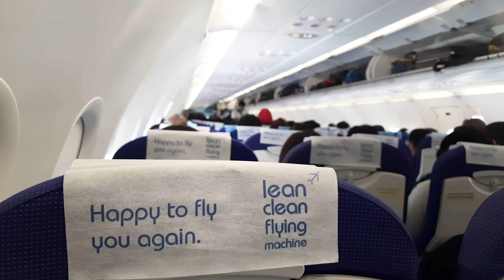Travel Vlog India✈| Delhi to Bangalore Flight | Air Travel first time with baby| Travel Series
Thank you so much guys for coming to my channel. I am very happy that you found my videos.!

We donot own COPYRIGHTS for music used in video.

My Tiffin box :
Cast Iron tawa
Idli batter maker
Waffle maker
Bamboo plate
Manual chopper
Idli/ Dhokla maker
Hand mixer
Cake whipper
Milk frother
Shaker bottle
Measuring spoons

Supplements I take:

MSM Sulphur
Adrenal by Garden of life (Multi vitamin)
Beet Root powder
Spirulina powder

Skincare + Makeup I love:

Vitamin C serum-  Drunk Elephant
Sunscreen -  JOSIE MARAN
Biossance Oil - 100% Squalane Oil
Color collector - Red orange by Lancome
Eyeliner - Kat Von D
Foundation  (glow finish, lightweight)
Eye Brow Pencil - Benefit - 4.5
Blush + compact powder - Charlott Tilbury
Bronzer - Bahama Mama

For kids
Neopeptine
Smarty pants organics ( Multi Vitamins)

what I eat in a day, Indian mom vlogger , indian mom morning to evening routine, indian mom morning to evening routine 2020, Indian mom morning routine, rujuta diwekar inspired weight loss meal plan, rujuta diwekar meal plan

Musician: @iksonmusic

Musician: @iksonmusic